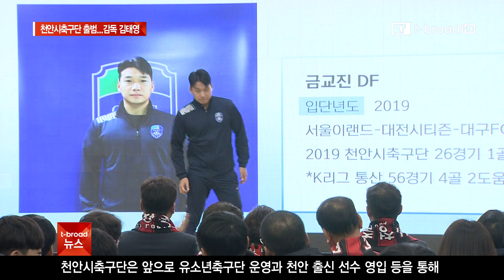[천안]천안시축구단 출범...감독 김태영 선임/티브로드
천안시축구단이 2002 월드컵의 주역인
김태영 전 수원 삼성 코치를 감독으로 선임하고 새로운 출발을 알렸습니다.
당장 올해부터 시작되는 통합 K3리그에선 상위권을 목표로 삼았습니다.